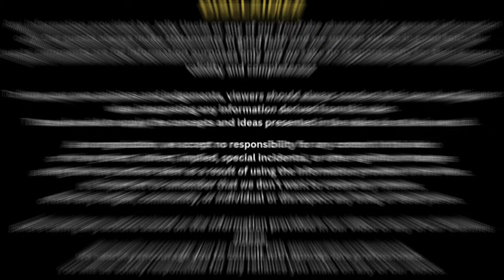How to Start Modelling - Acting Career | Fashion Tips | Jolly Uncle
Join Nidhi Bakshi as she shares her real-life stories and experiences on her podcast jollyuncle. Get motivated and inspired with her words of wisdom and learn how to conquer your fears. Tune in now for some Hindi podcast goodness!
Real Life of Fashion Model, Actress, Influencer | Nidhi Bakshi | Darr Ke Aage Jeet Hai | Family & Success | Jolly Uncle Talks | Jolly Uncle Graphologist | Signature Expert Jolly Uncle |

*Calling all talented folks in Delhi. Do you have a special skill, unique knowledge, or hidden talent?  The Jolly Uncle Talks Show wants YOU. Share your success story and inspire the world.

Follow Jolly Uncle’s  Social Media Handles:-